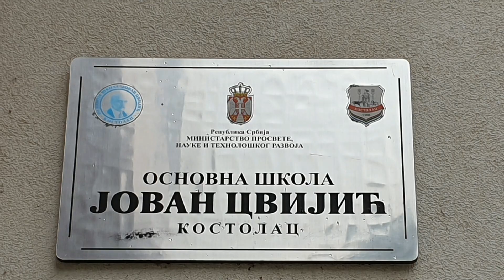Вести Радио Стил 12.10.2022 Обележен Дан школе "Јован Цвијић" Костолaц